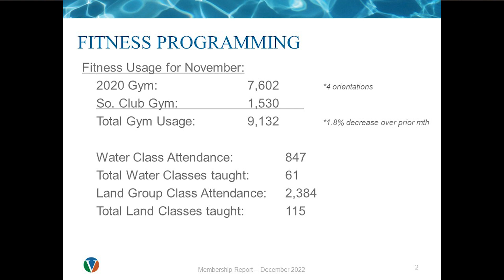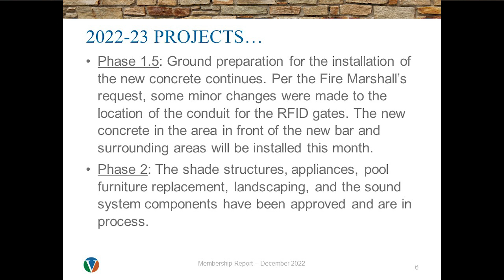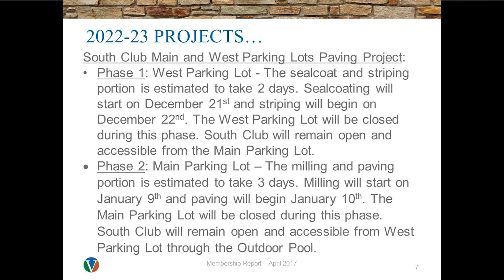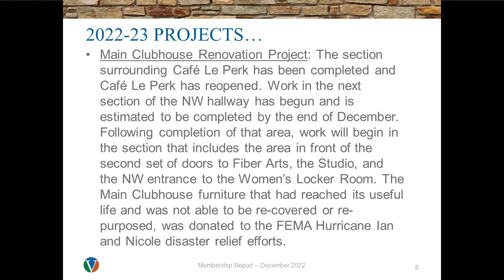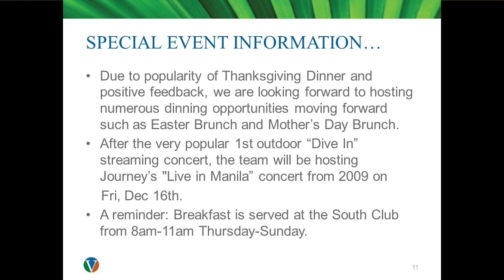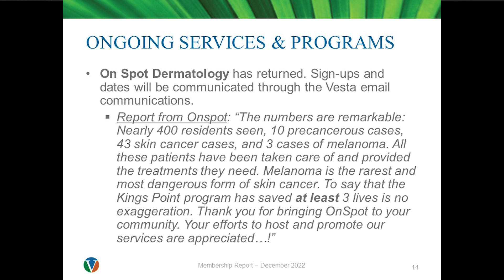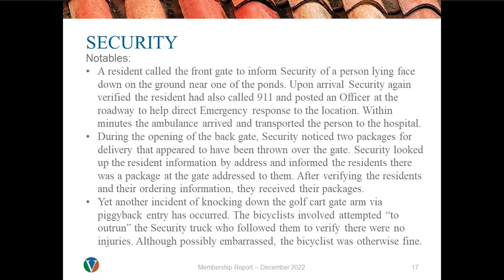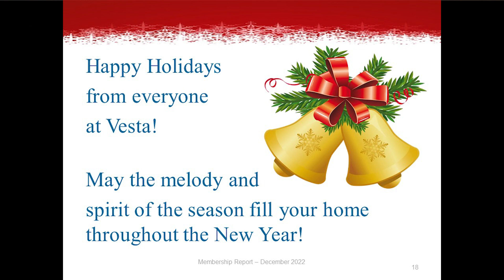12 16 22 Federation Membership Meeting